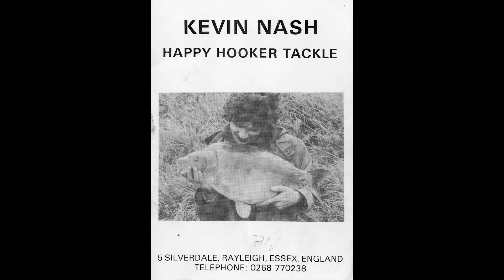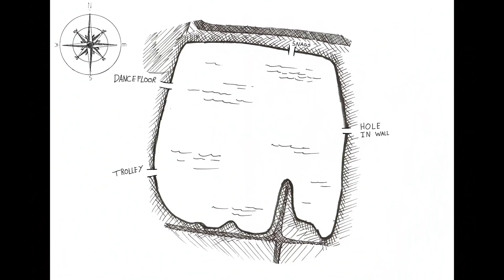Nash Tackle Off The Hook Podcast - S2 Episode 16 - Kevin Nash "A Carp Fishing Journey" Part 2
This week we welcome the return of Kevin Nash for part 2 in his miniseries “A Carp Fishing Journey”

In this episode Kevin picks up from where he left off as he talks through his progression in carp fishing over time as well as his formation (and subsequent expansion) of Happy Hooker tackle which is the starting point of the "Nash Tackle" we know today . Along the way Kevin shares numerous stories of new personal bests, friendships and conflicts with various well known anglers all cumulating in a very lively, honest and open look back at his time on the infamous carp fishing mecca that is Harefield. Sit back and enjoy the next two hours of classic Kevin Nash story telling.

*please note that due to COVID-19 restrictions we have filmed this podcast in a different location in compliance with the latest National Government guidelines. Therefore the audio, setting and format have changed from previous podcasts in order to ensure full compliance, safety and so that we can still bring you this content.